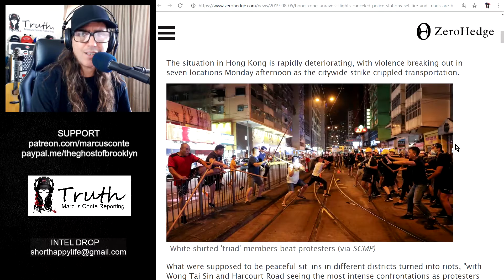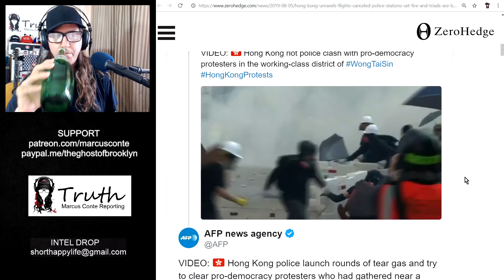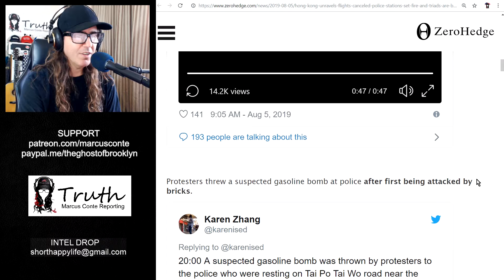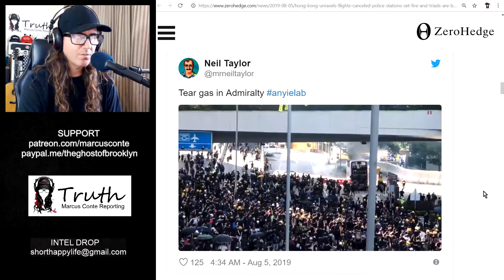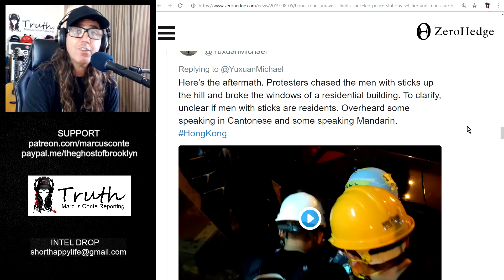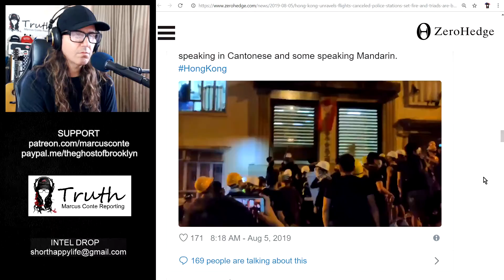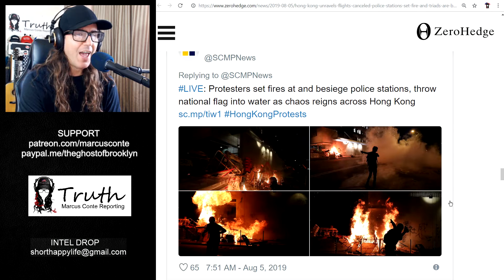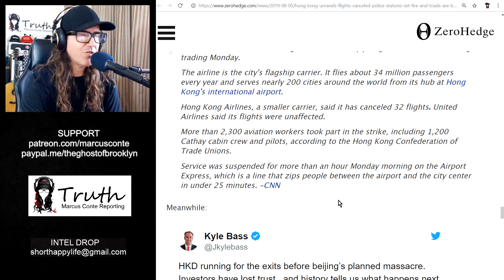🔴 HONG KONG Burning: Violent Chaos, Police Stations Set On Fire, City Paralyzed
WAKE YOURSELF UP Spiritual Enlightenment Right Here, Right Now [2012] by Marcus Conte [FREE]